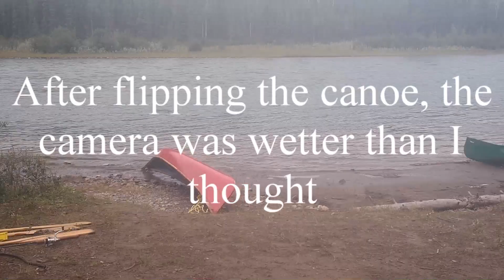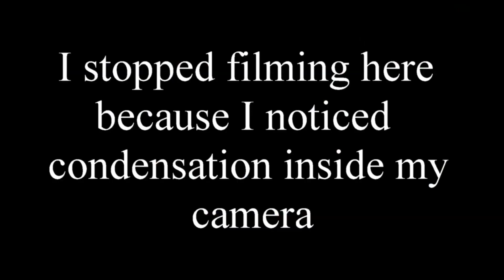2019 North Saskatchewan River Canoe Trip